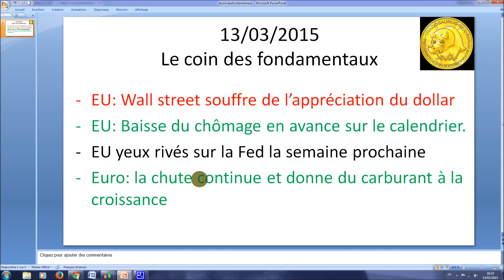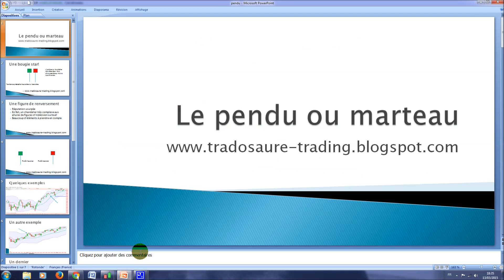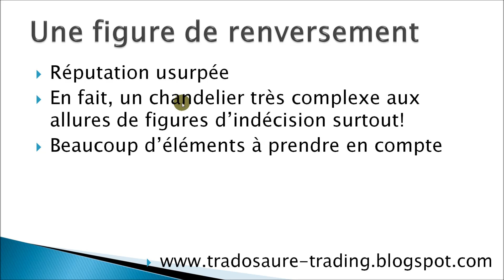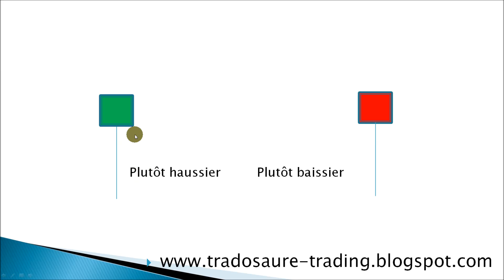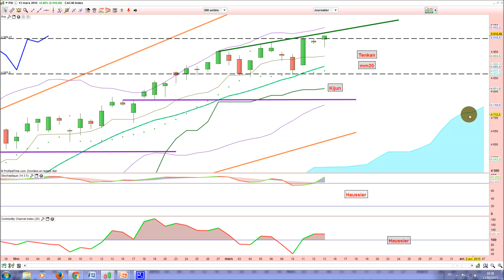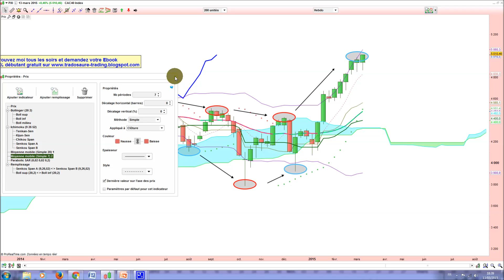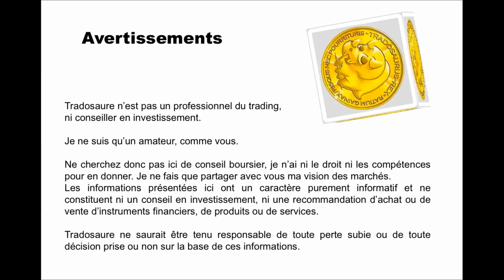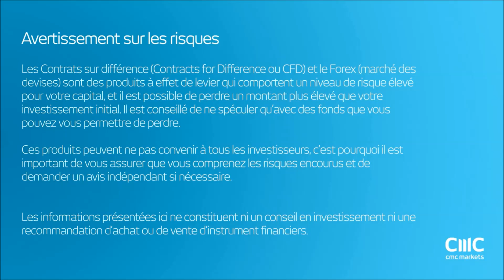Analyse technique CAC 40 - Apprendre le trading et Ichimoku